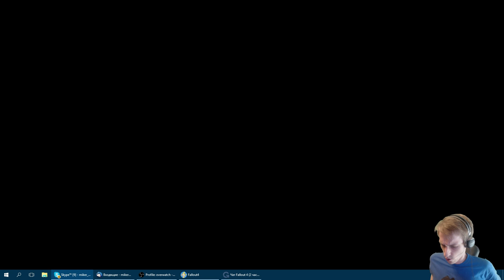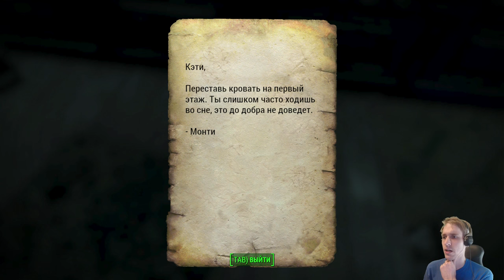Fallout 4 (Выживание) Прохождение с Майкером (1/2 2 часть)